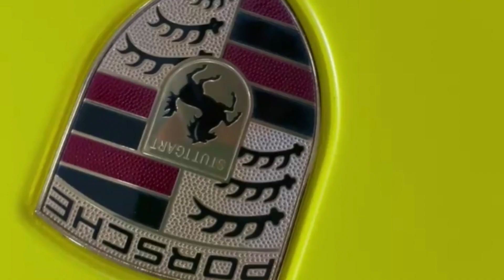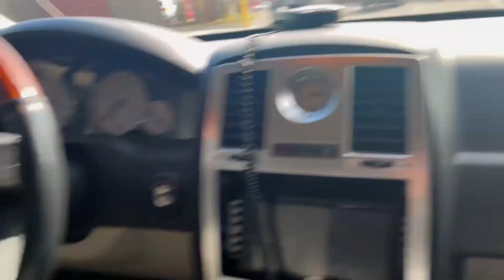Porsche 918 Spyder *$2,000,000*